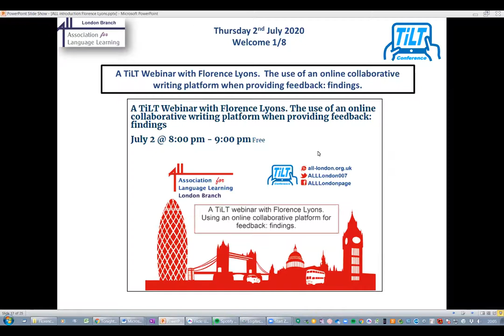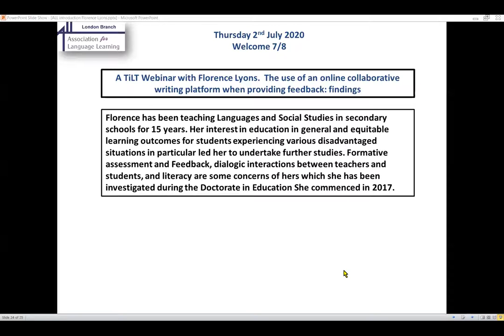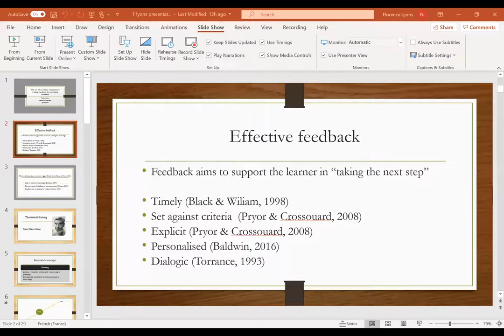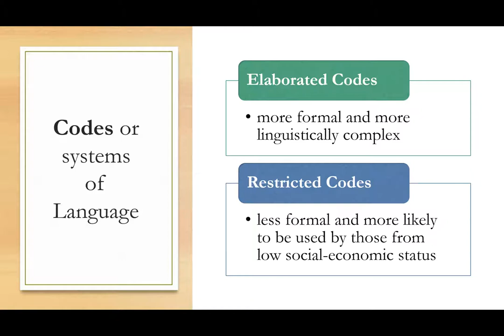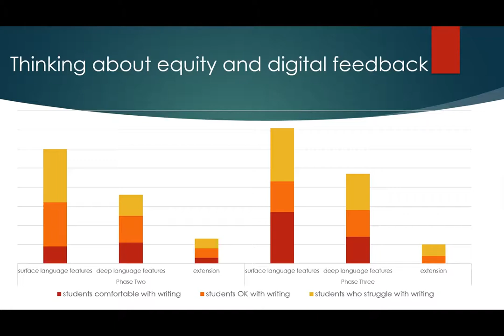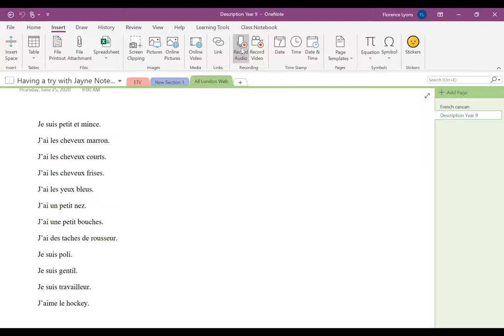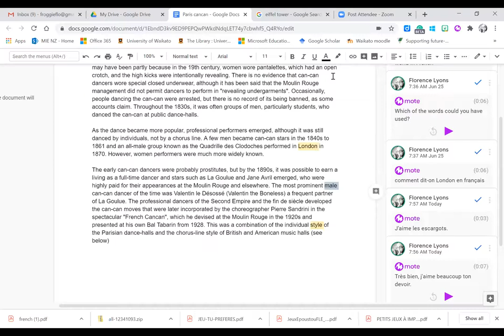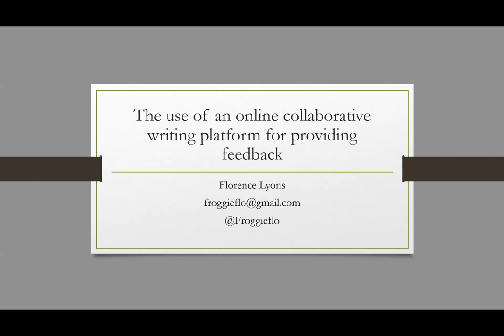The use of an online collaborative writing platform for providing feedback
In this TILT webinar, organised by the Association for Language Learning and supported by Linguascope, Florence Lyons shares her PhD research findings from her action research project regarding the provision of feedback as dialogue on Google Docs. The investigation took place with Year 8 students and two teachers with students learning the persuasive writing genre. The aim of the project was to determine to what extent the use of an online writing collaborative platform, such as Google Docs, when providing feedback could support the learning of diverse students. Findings suggest that the use of Google Docs when providing feedback has supported students’ learning of the persuasive writing genre. Furthermore, audio recorded feedback has allowed some literate cultural capital poor students to comprehend the feedback provided by their teachers.

Florence has been teaching Languages and Social Studies in secondary schools for 15 years. Her interest in education in general and equitable learning outcomes for students experiencing various disadvantaged situations in particular led her to undertake further studies. Formative assessment and feedback, dialogic interactions between teachers and students, and literacy are some concerns of hers which she has been investigated during the Doctorate in Education she commenced in 2017.